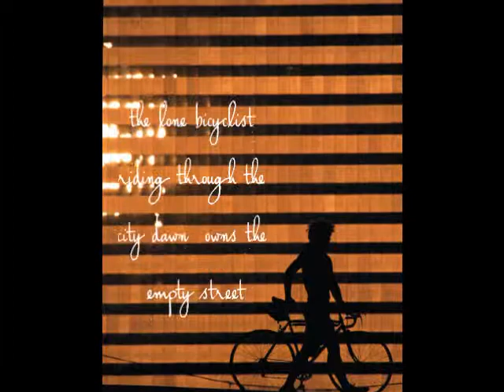HaikuDiem: Days 240, 242, & 246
day 240: the lone bicyclist / riding through the city dawn / owns the empty street